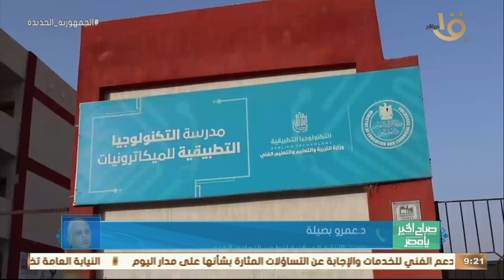صباح الخير يا مصر| توقيع بروتوكولات لإنشاء مدارس تكنولوجيا تطبيقية جديدة.. التفاصيل من د. عمرو بصيلة